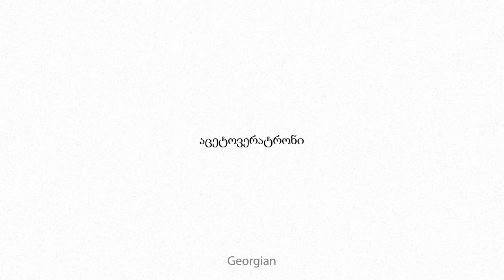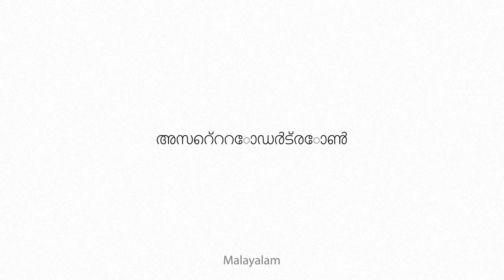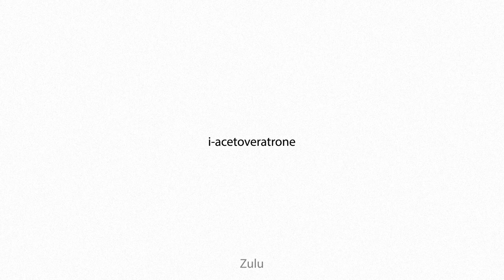acetoveratrone Multilingual Translation